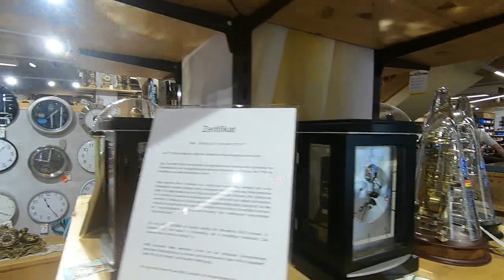House of 1000 Clocks | Travel With Me | Triberg, Germany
Join us as we visit the the House of 1000 Clocks in Triberg, Germany.

How to get there:
Schönwälder Str. 2
78098 Triberg Germany